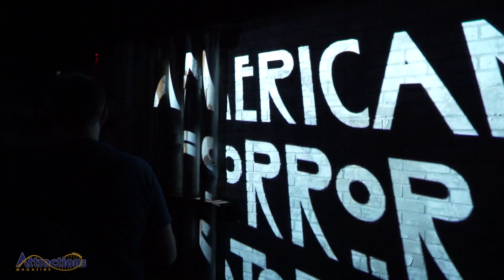American Horror Story haunted house at Halloween Horror Nights 2016 at Universal Orlando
Check out the highlights as we walk through the American Horror Story haunted house at Halloween Horror Nights 26 at Universal Orlando. Filmed with permission on opening night.

SNAPCHAT AttractionsMag

For the first time ever, guests will venture through Ryan Murphy’s groundbreaking horror anthology, encountering a plethora of iconic scenes and memorable characters designed to jolt them to their very core. Twisted scenes from Murder House will unleash the evil spirits that possess the Harmon estate, spiraling guests through decades of the tortured dead who previously resided there. In Freak Show, guests will join a troupe of biological misfits in a sinister sideshow where they’ll be stalked by the murderous and deformed Twisty the Clown. Finally, guests will succumb to the warped desires of The Countess after checking in to the haunted Hotel Cortez, conceived from the beginning as a torture chamber for its customers.